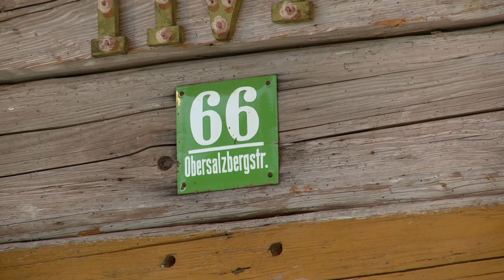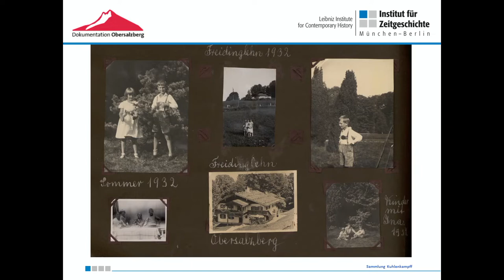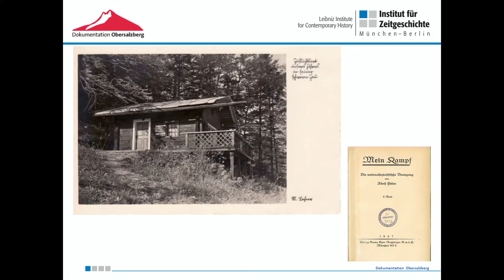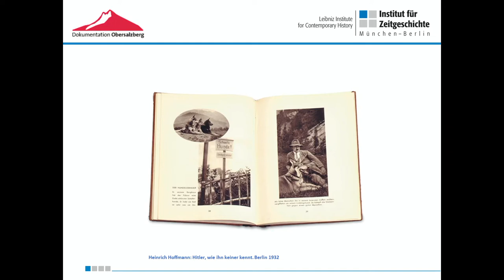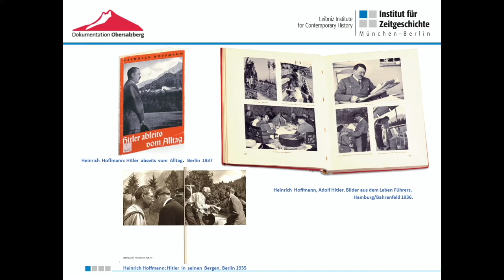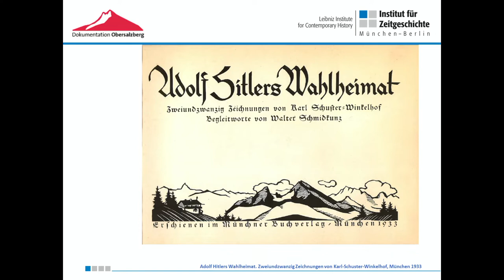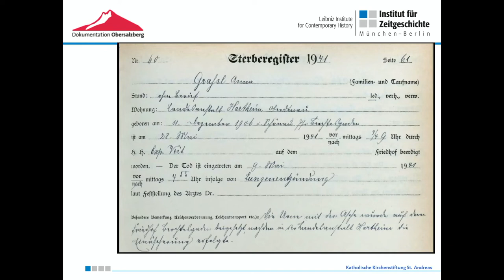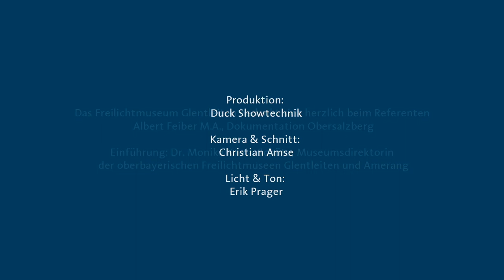Der Obersalzberg, das Marosen-Lehen und Berchtesgaden. Facetten einer Beziehung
Vortrag von Albert Feiber, Dokumentation Obersalzberg